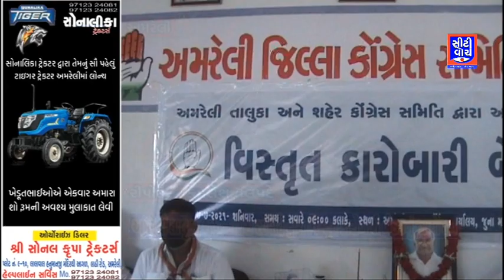અમરેલી તાલુકા તેમજ શહેર કોંગ્રેસ સમિતિ દ્વારા વિસ્તૃત કારોબારી બેઠકનું આયોજન